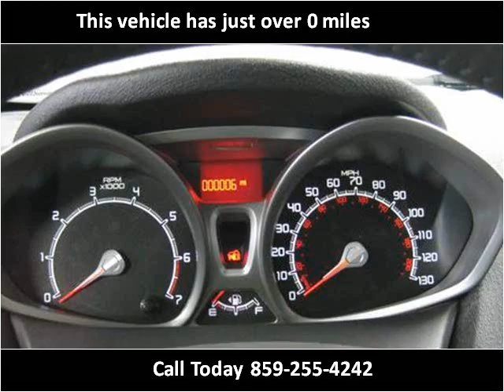2013 Ford Fiesta New Cars Lexington KY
This 2013 Ford Fiesta is available from Paul Miller Ford, Mazda, Auto Outlet.